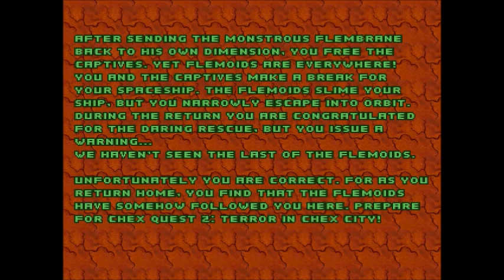Chex Quest - The Lair of the Flembrane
Join The_Hittite as he delves deep into the slime-filled caverns of Bazoik.